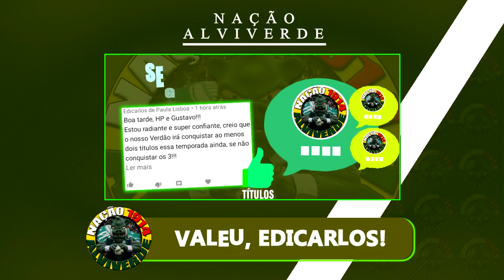Eita! Palmeiras confirma e BALBUENA decide | 200 milhões pra assinar |ABEL F. ultrapassa J.JESUS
ÚLTIMAS NOTÍCIAS DO PALMEIRAS